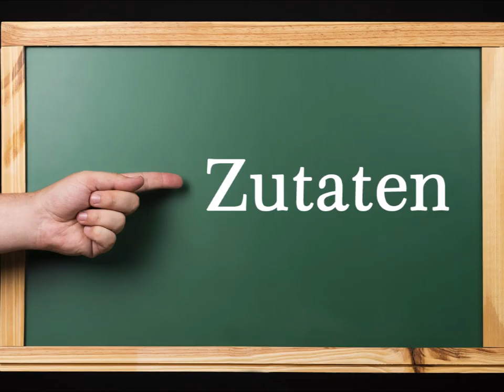Gefülltes Schweinelendchen, mit Käse und Frühlingszwiebeln gefüllt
Zutaten:
1 Schweinelendchen (auch
Schweinefilet genannt) ca. 550 g
ca. 4 EL Frühlingszwiebeln
ca. 5 EL geriebener Käse
2 EL Senf (mittelscharf)
Salz, Pfeffer, Speiseöl
5-6 Rouladennadeln

▬ Mein Kanal ▬▬▬▬▬▬▬▬▬▬▬▬

▬ Social Media ▬▬▬▬▬▬▬▬▬▬▬▬▬▬▬

►Twitter:   / Cookst du mit Kalle